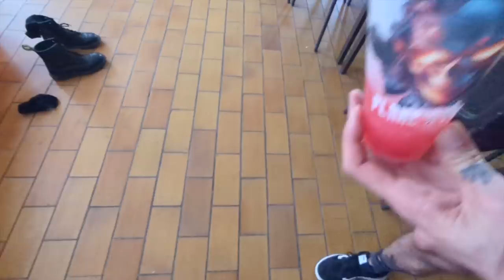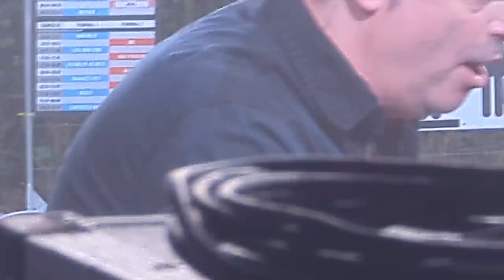en DIRECT de Montcul ( Chronicles of Couchette Tenace Tour 2023 )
Tu en penses quoi?